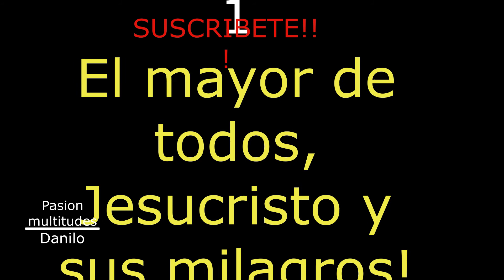¡RESUMEN DE 10 MEJORES PELICULAS SEMANA SANTA!